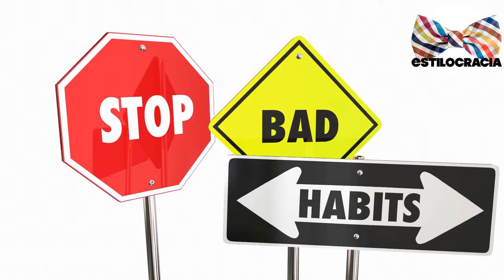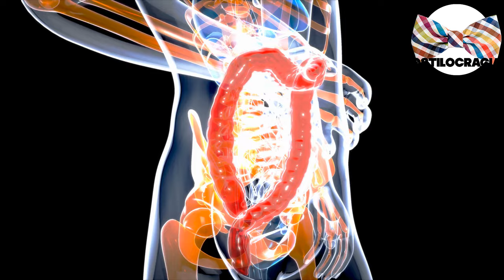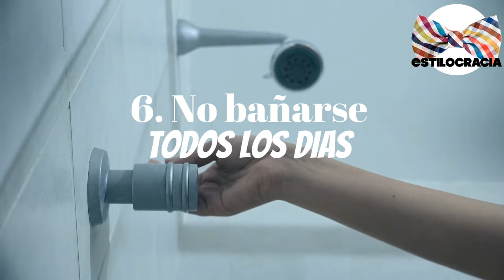6 MALOS hábitos QUE en REALIDAD son BUENOS 👍🏻!!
¿CONSIDERAS que ESOS malos HÁBITOS son MALOS en REALIDAD 🤔?

00:00 Inicio
01:45 Masturbación
02:45 Comer carbohidratos
03:25 Mascar chicle
04:19 Tomar café
05:08 Gases
06:08 No bañarse todos los días

Visita nuestro sitio asociado de Amazon para productos de tu interés: